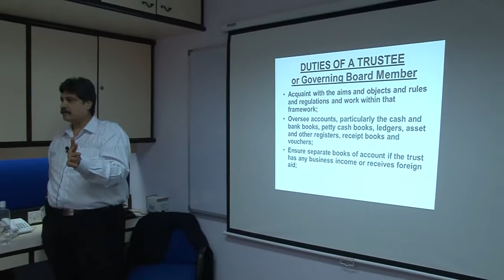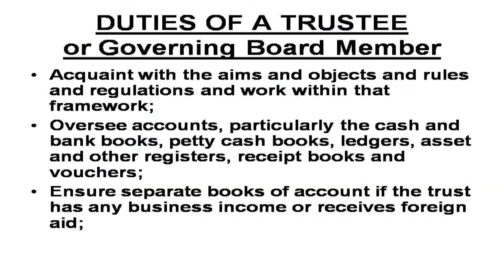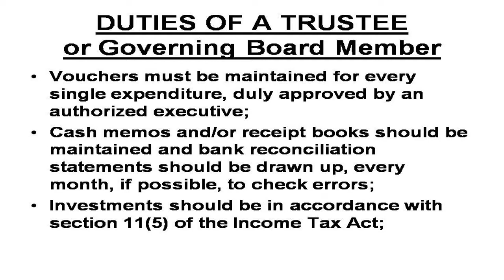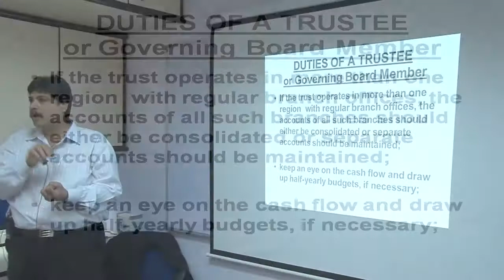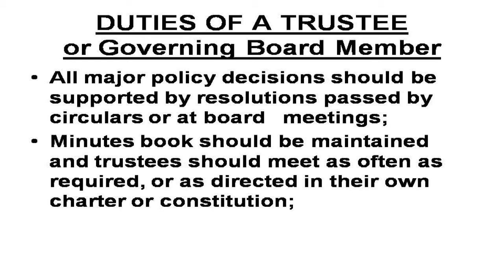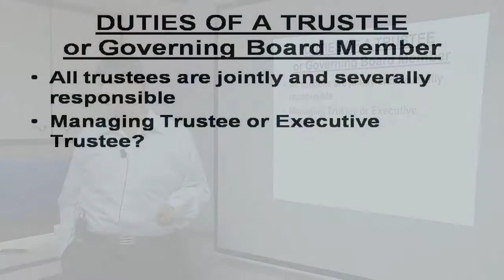Legal Duties of Trustee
What are the legal duties of a trustee?